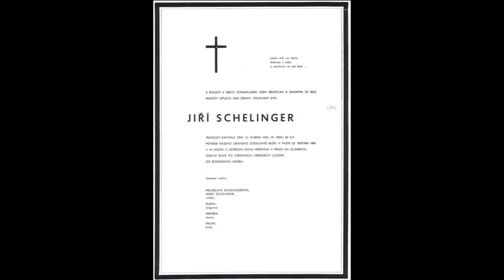Jiří Schelinger 1977 1975 Mám rád lidi a Formule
Video jsem vytvořil z krátké chvíle, z veřejně dostupných videí na Youtube-samozřejmě bez dovolení.